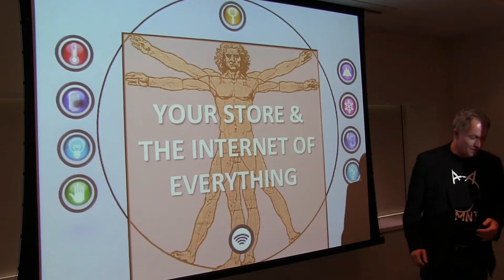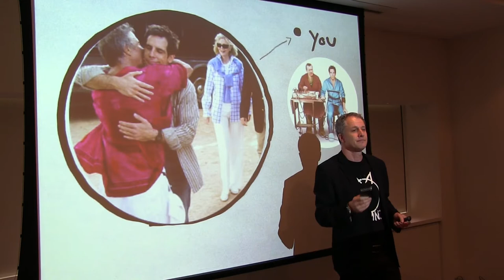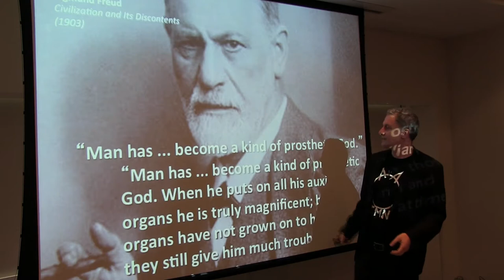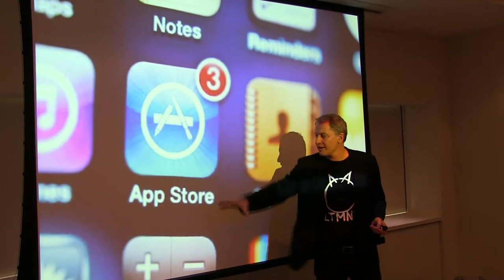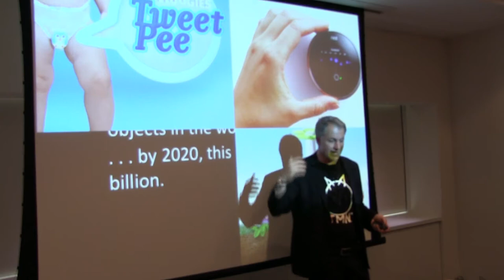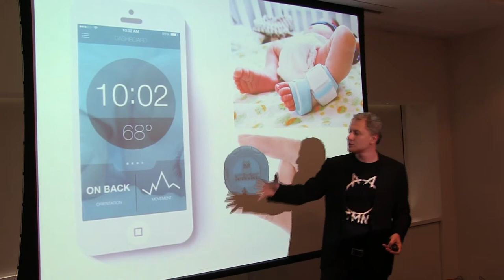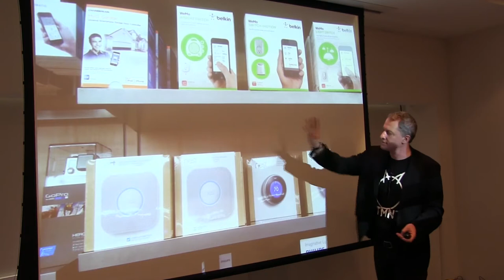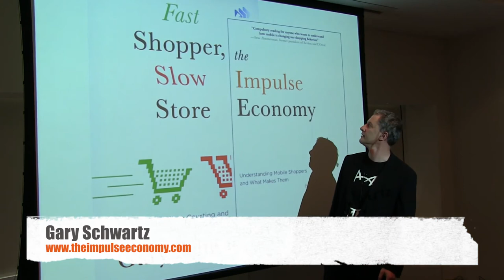OPTERUS Retail Workshop (Gary Schwartz)